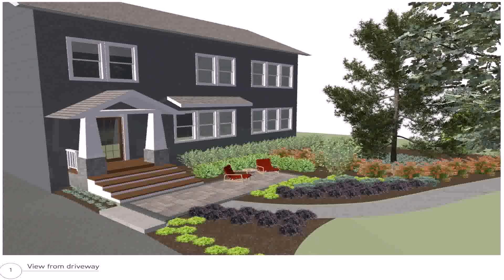Front Yard Landscaping Ideas For Craftsman Style Homes